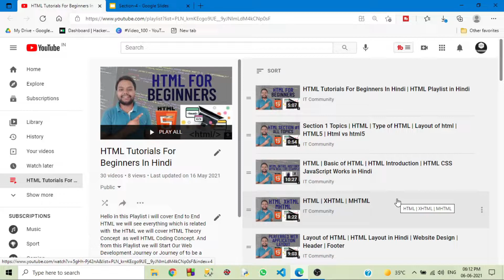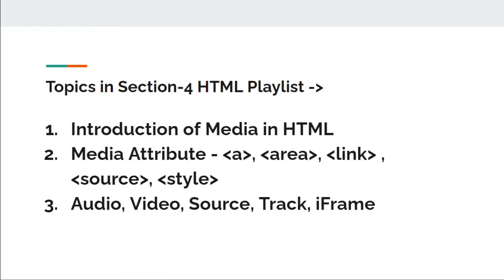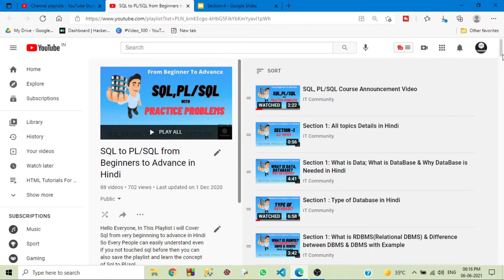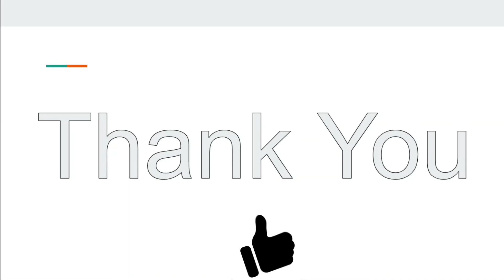Section 4- Media in HTML | source | Style | Audio | Video | iframe in HTML in Hindi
In this section we will cover these all topics-
Query-
Media in HTML
Media in  HTML in Hindi
Media attribute in Hindi
a Tag
area Tag
link Tag
source Tag
style Tag
Audio in HTML
Video  in HTML
Source in HTML
Track in HTML
Iframe in HTML
a Tag in hindi
area Tag  in hindi
link Tag  in hindi
source Tag in hindi
style Tag in hindi
Audio in HTML in hindi
Video  in HTML in hindi
Source in HTML in hindi
Track in HTML   in hindi
Iframe in HTML in hindi